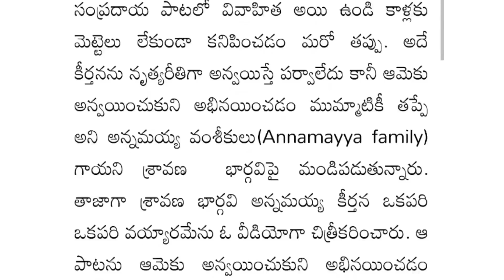Singer Sravana Bhargavi’s latest musical video Okapari Kokapari controversy